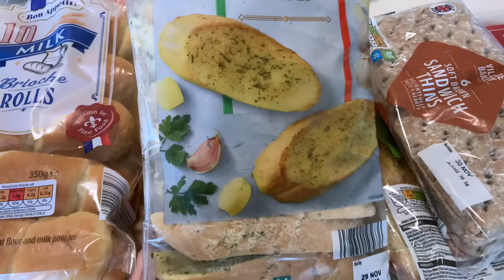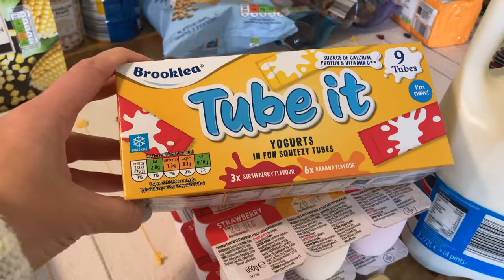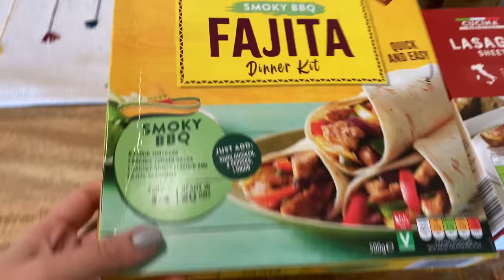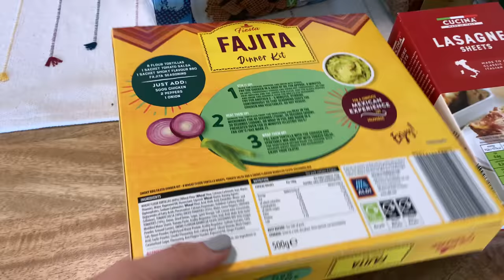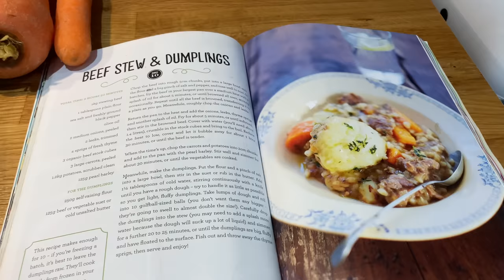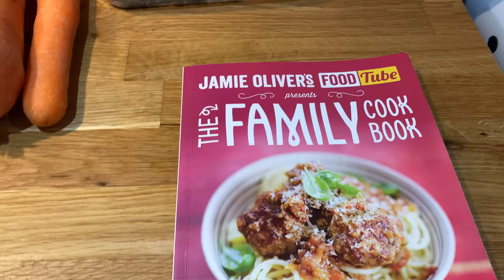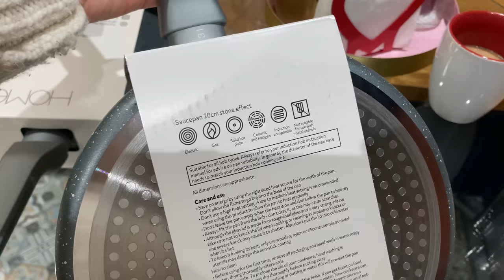🍁NOWY/ HAUL SPOŻYWCZO-CHEMICZNY ALDI NA PONAD TYDZIEŃ/ MAŁY HAUL DO DOMU GULASZ WOŁOWY/ ORGANIZACJA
Witam Was bardzo serdecznie! Zapraszamy Was na małą dawkę motywacji 🍂 Będą zakupy z Aldi na ponad tydzień, mała organizacja półki w kuchni, gotowanie czyli małe GET IT ALL DONE. Poniżej również przepis na gulasz z pęczakiem. Miłego oglądania. xxx

GULASZ WOŁOWY Z PĘCZAKIEM OD JAMIE OLIVER FOOD TUBE THE FAMILY COOK BOOK
SKŁADNIKI NA GULASZ
1kg wołowiny
1 łyżka mąki pszennej
Sól morka i świeżo zmielony czarny pieprz
Oliwa z oliwek
2 średnie cebule, obrane
2 pory, pokrojone
4 gałązki świeżego tymianku
3 kostki bulionu wołowego
3 duże marchewki, obrane
1,2 kg ziemniaków, wyszorowanych lub obranych
125g pęczaka
SKŁADNIKI NA KULKI
250g mąki samorosnącej
125g zimnego niesolone masła

Pokrój wołowinę na grube 5-centymetrowe kawałki, włóż do dużej miski z mąką, dużą szczyptą soli i pieprzu i dobrze wymieszaj. Partiami smaż wołowinę na największej patelni na średnim ogniu z odrobiną oleju przez około 5 minut lub do całkowitego zrumienienia, od czasu do czasu mieszając. Powtarzaj, aż cała wołowina się zrumieni, przenosząc ją na talerz. W międzyczasie drobno posiekaj cebulę i por.

Ponownie postaw patelnię na ogniu i dodaj odrobinę oliwy, cebulę, pory i gałązki tymianu. Smaż przez około 5 minut lub do momentu, aż zmięknie, a następnie wmieszaj podsmażoną wołowinę. Zalewamy wodą (potrzebujemy około 1.4 litra), wrzucamy kostki bulionowe i doprowadzamy do wrzenia. Zmniejsz ogień do niskiego poziomu, przykryj i gotujemy przez około 1 godzinę i 30 minut lub do momentu, aż wołowina będzie miękka.

Po tym czasie, pokrój marchewkę i ziemniaki na 2 cm kawałki i dodaj do garnka z pęczakiem. Dobrze wymieszaj i gotuj przez ok około 30 minut, aż warzywa się ugotują.

W międzyczasie przygotuj kulki. Wsyp mąkę i szczyptę soli do dużej miski, a następnie wetrzyj masło. Dodać 1½ łyżki zimnej wody, cały czas mieszając nożem, aż powstanie ciasto.. Nabierz ciasta i uformuj 10 kulek wielkości piłeczki golfowej. Ostrożnie wrzuć kulki do gulaszu (być może trzeba będzie dodać odrobinę więcej wody, ponieważ ciasto wchłonie dużo płynu) i gotuj na wolnym ogniu przez kolejne 20 do 25 minut lub do momentu, aż kluski będą duże.. Wyłów i wyrzucić gałązki tymianku, a następnie serwuj!

Mam nadzieję, że ten vlog Wam się spodoba!

MAIL / COLLABORATION:
Linki do rzeczy z filmików

Dyfuzor zapachowy

Olejki do dyfuzora zapachowego

Music from